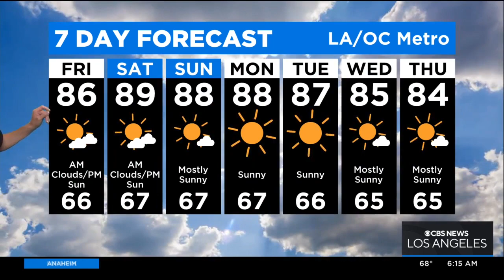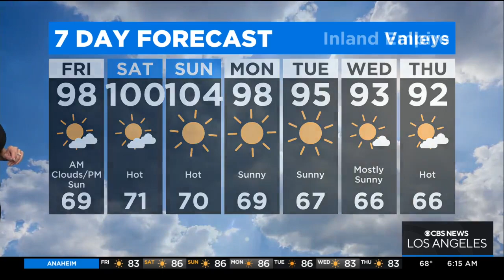Amber Lee's Weather Forecast (July 15)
As a monsoonal movement continues to pass through the Southland, Amber Lee details humid weather, hot temperatures and possible thunderstorms before a return to normal next week.